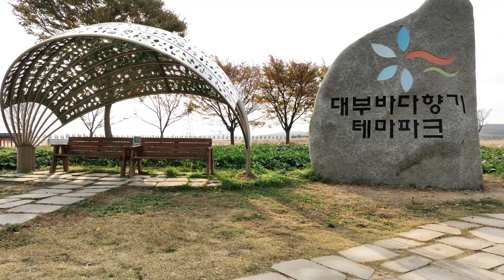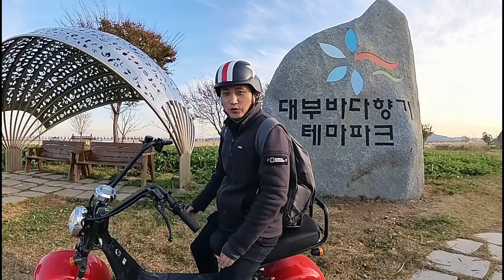안산 대부도 바다향기 테마파크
수원대학교 공학대학원 드론촬영실습2 기말과제(이상진)